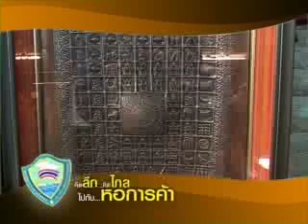คิดลึก คิดไกล ไปกับหอการค้า ตอนที่ 95